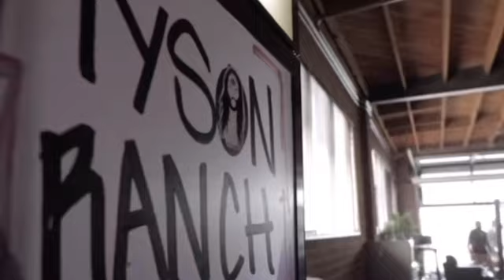Jake Paul speaks about why he’s fighting Mike Tyson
What do you think of this fight?!
Who is going to win and why?

🙏🏽Welcome to MotivationMediaHub, your go-to destination for inspiring content that fuels your drive and uplifts your spirit.

🎥Dive into our collection of short, dynamic videos curated to empower and motivate you in all aspects of life. From personal growth insights to success stories, we're here to ignite your passion and guide you towards achieving your goals.

👥Join our vibrant community of seekers, dreamers, and achievers as we embark on a journey of self-discovery and empowerment together.

This content doesn't belong to MotivationMediaHub, it is edited and shared only for the purpose of awareness.